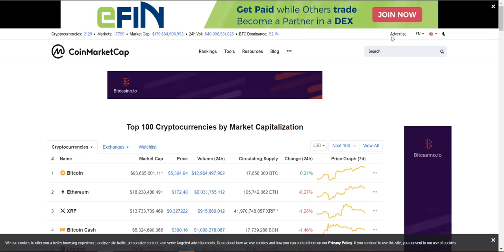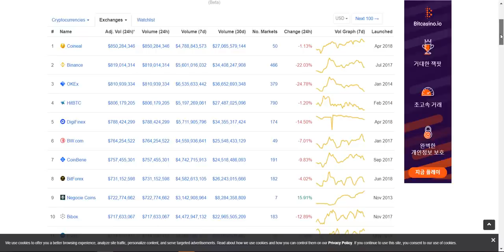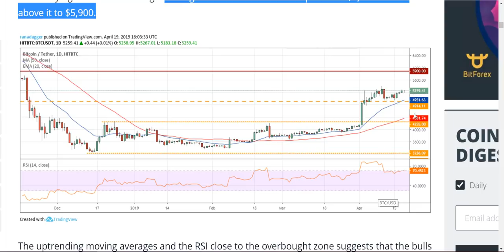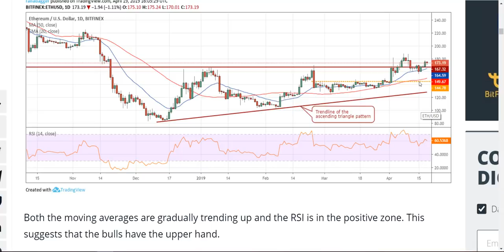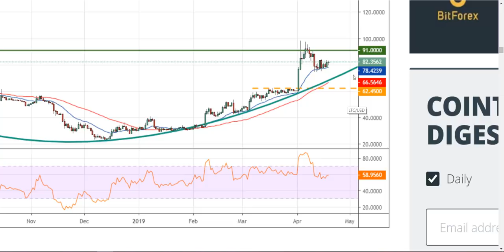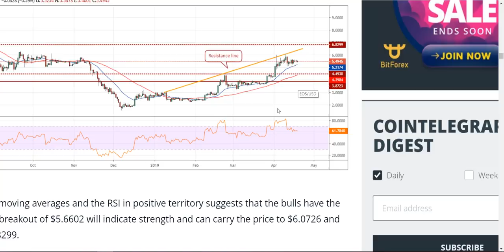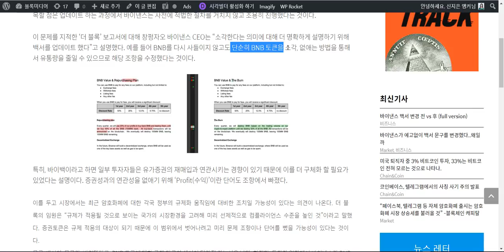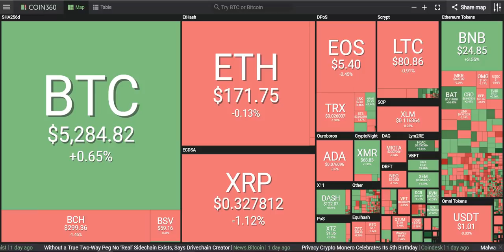[굿모닝 비트코인] 0421 비트코인 5300선 돌파가 관건. 상위 코인들 소폭 조정받고 있는 시장.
비트코인 소폭 상승하는 모습 유지하면서, 5300선 다시 돌파할 수 있을지 주목됩니다.
바이낸스 코인 어제장 보다는 상승폭 낮췄지만, 여전히 2-3%대 상승률 보이고 있습니다.
상위 알트코인들 소폭 조정받고 있는 아침 시장,
오늘은 코인텔레그래프 사이트를 참고해 상위 7개 암호화폐들의 차트와 가격분석,
또 바이낸스가 별다른 예고 없이 백서 문구를 변경했다는 소식 준비해봤는데요.